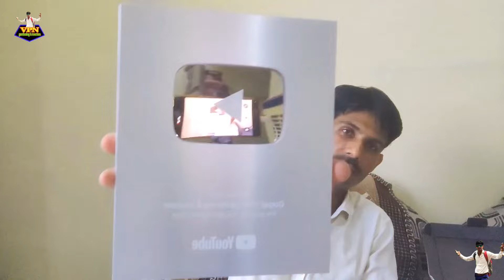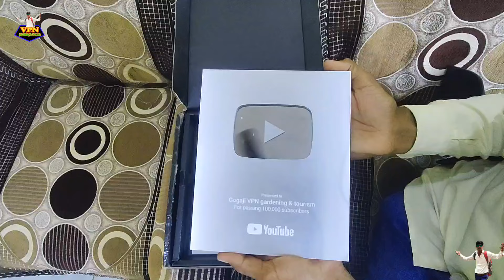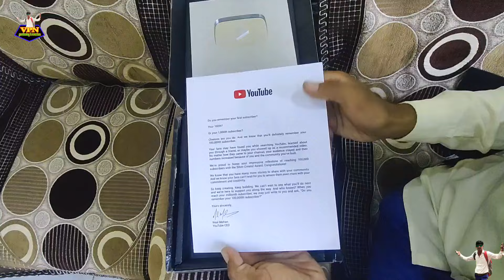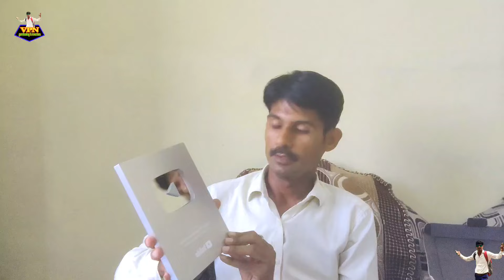जाहरवीर गोगा जी का चमत्कार अनहोनी को होनी कर दे बागड़ सरकार YouTube silver button with Gogaji name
YouTube- VPN Gardening and farming